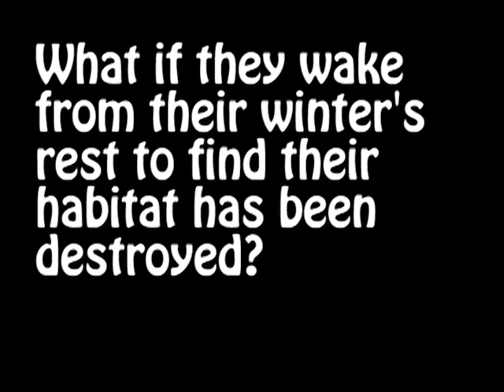Help the Grizzly this Holiday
This holiday, the Nature Conservancy of Canada is asking people across the country to give gifts that last forever. Give Gifts of Canadian Nature and help save one acre of precious habitat for animals, like the grizzly.